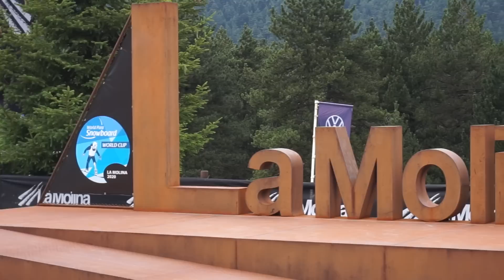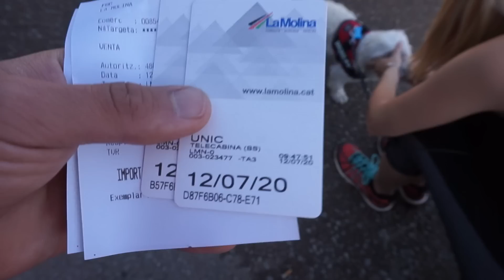VLOG 46. LA MOLINA 🏔🚠 ESTRENAMOS DRON. 🚌BENIMAR TESSORO 494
Nos vamos de escapada MUY express a la estación de esquí de  La Molina a estrenar el Dron.Dji mavic mini.